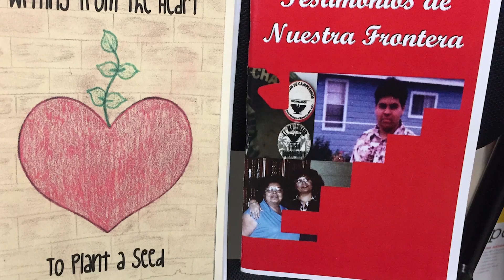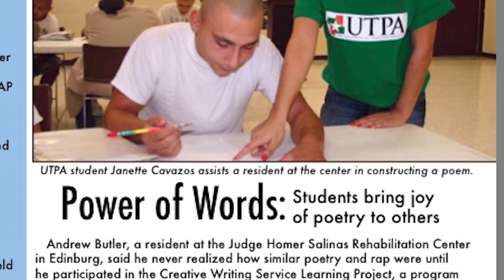Emmy Perez - Student Mentoring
UTRGV 2016 Faculty Excellence Awards